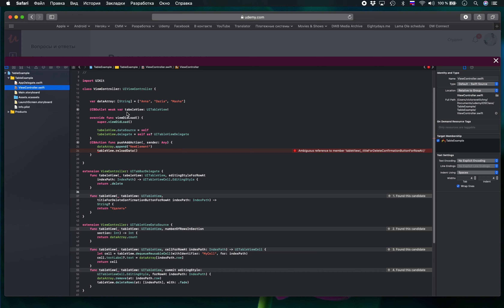Ответ на вопрос по курсу iOS разработка - Очевидная ошибка